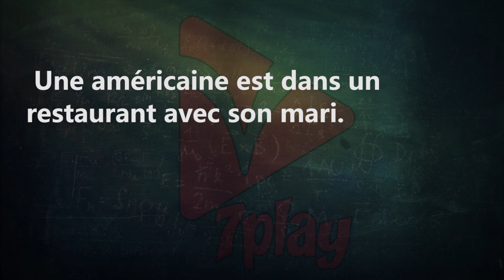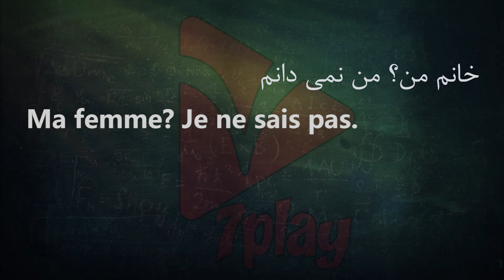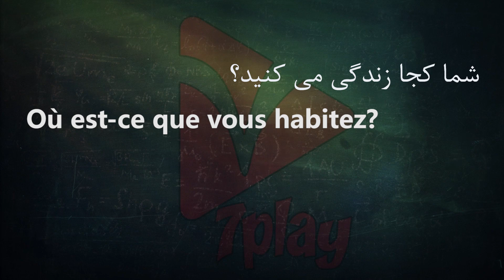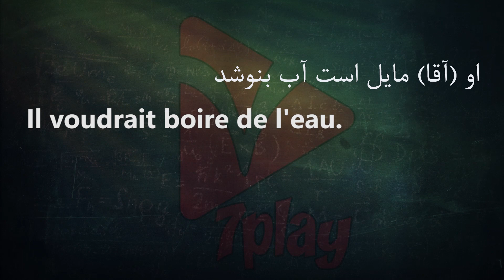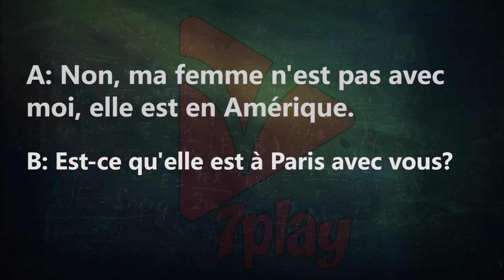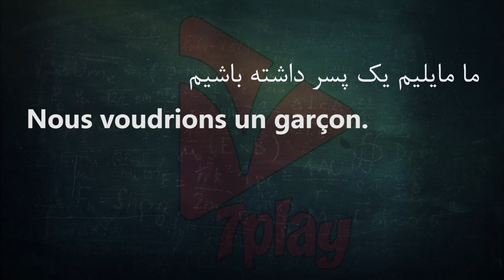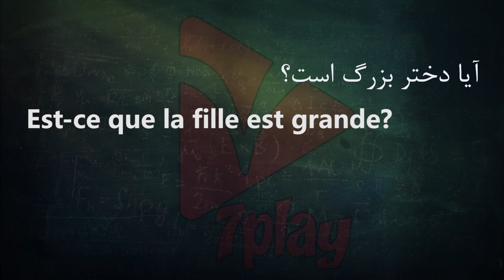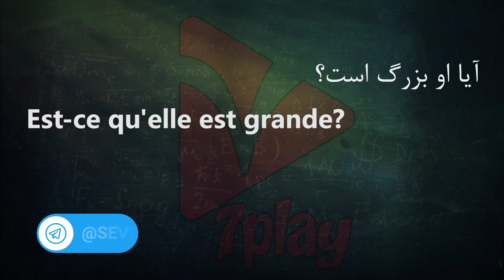درس ۱۰ || آموزش زبان فرانسه در ۵۰ روز || مکالمه - تلفظ - گرامر و واژگان || 7playlanguages